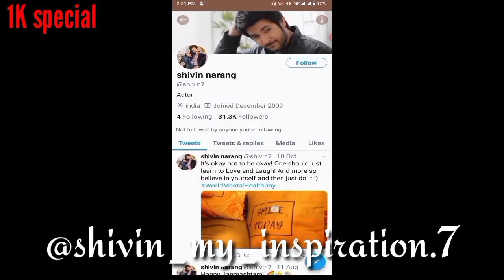Latest Shivin Narang action vm on Mai tera hai re jabra fan bangeya/1K special on Instagram/fanmade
_____Credits_____
Clips taken from:
1)Colors TV
2) SET India
3) Times Music
4) Indie Music Label